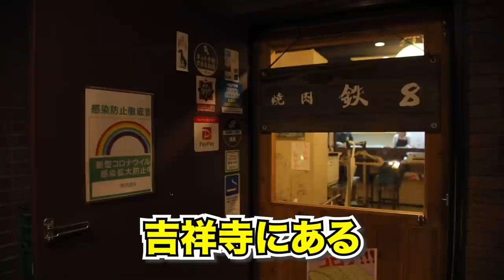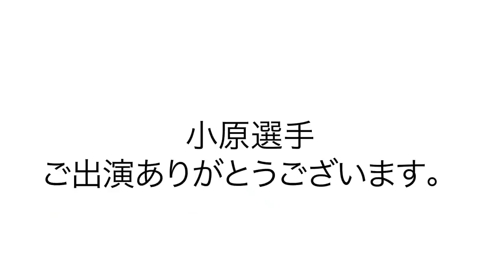【和氣慎吾】小原佳太チャンピオンと和氣慎吾、ベテラン2人がボクシング界のジム移籍、ファイトマネーなど禁断のぶっちゃけトークをしてみました！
小原佳太チャンピオンのYoutubeチャンネル

【和氣慎吾】衝撃のプロデビュー戦から6ヶ月、元日本/東洋王者・和氣慎吾のプロ第二戦を初公開！！

【和氣慎吾】キャリア35戦、ボクシング元日本/東洋王者・和氣慎吾のプロデビュー戦を初公開！！

【和氣慎吾が再起戦を語る】異例づくしコロナ禍での試合。試合前日のPCR検査。声援の無い中での試合。今までに無い試合の雰囲気でどんな気持ちで試合に挑んだのか？

【和氣慎吾　完全復活なるか？】再起戦全てお見せします！8月22日　後楽園ホール 56kg契約8回戦　和氣慎吾vs川島翔平